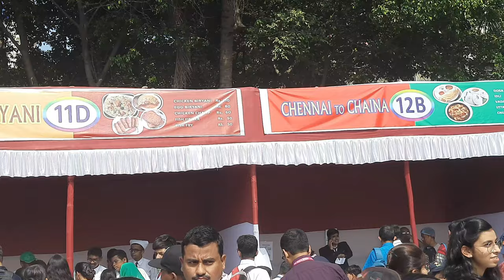Children's day celebration at Don Bosco School Liluah 🏫